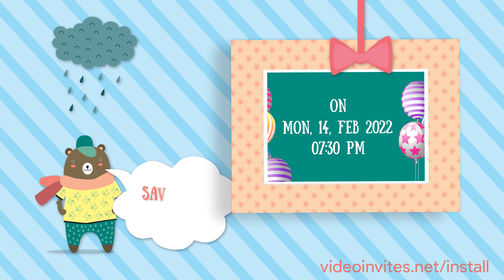Animal Kingdom - 4K Birthday Invitation Sample | Starts at ₹ 149 or $ 2.29 | VideoInvites.net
We can create a Customized version of this Birthday Invitation Video for you at a Stunning 4K resolution video Quality.